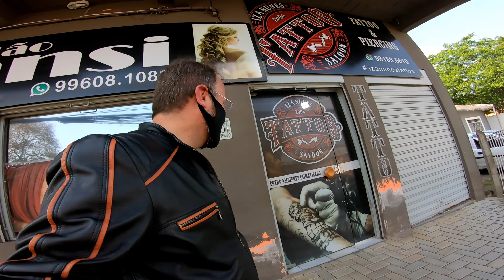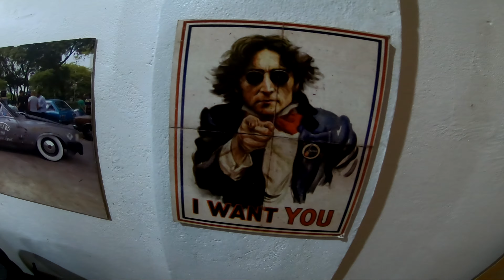Dica do MorThi: Tattoo Saloon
Fui visitar o amigo Iza Nunes no studio de tatuagem Tattoo Saloon em Novo Hamburgo na rua Istambul nº 650. Me acompanhe e conheça o local e a arte feita na pele pelo Iza.

Ação entre amigos em apoio a Rodrigo Mule
Valor: R$ 3,00 o número
Escolha de numero no site botanarifa.com e pague através do PIX 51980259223 enviando o comprovante pelo WhatsApp do Rodrigo (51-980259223)

Evento dia 10/10
Concentração a partir das 7:20
Saída 8:00
Local: estacionamento da Dpascoal, Av.Getulio Vargas esquina com Araguaia .Canoas.